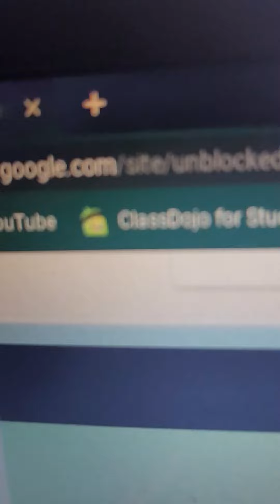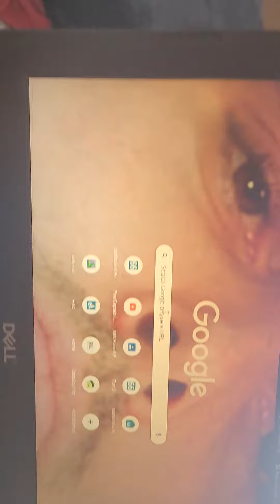NOOOO MY GAME RESET